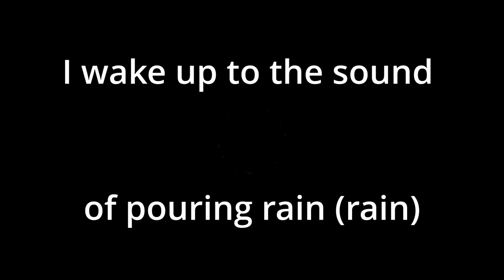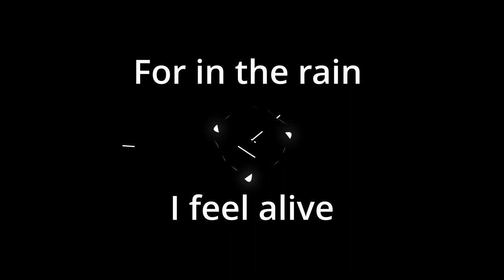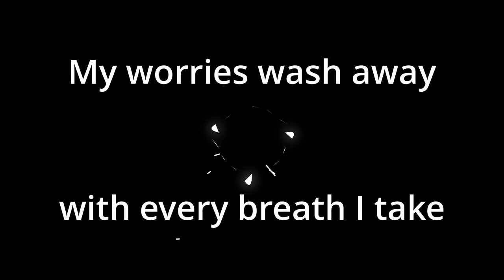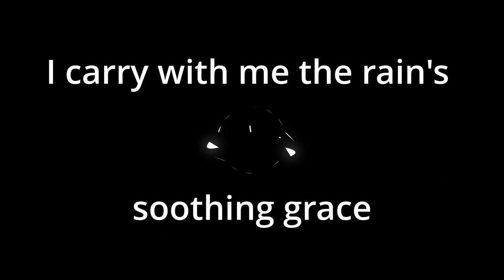Electric Rain - Copyright Free Song - AI Music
🎵 Dive into the mesmerizing world of AI-generated music with 'Electric Rain'! 🌧️⚡️ Experience the electrifying beats and captivating melodies of this copyright-free song crafted by AI Music. Whether you're creating content for your videos, podcasts, or projects, this track offers the perfect soundtrack to elevate your creations. Let the immersive sounds of 'Electric Rain' spark your creativity and enhance your productions without worrying about copyright restrictions. Tune in now and let the music take you on a journey like never before! 🎶✨

Genre: Alternative Rock Pop

Length: 3:28

Lyrics:
[Verse 1]
I wake up to the sound of pouring rain (rain)
Thunder echoes through my windowpane
I feel the electricity in the air
As storm clouds cover up the sun's bright glare

[Verse 2]
The raindrops dance upon the pavement's beat
A solace that I find within the bleak
The world is washed anew with every drop
And I find peace in the rain's steady bop

[Chorus]
In the pouring rain, I find my escape
My worries wash away with every breath I take
It's like an electric charge that fills my veins
I lose myself in the rhythm of the rainy day

[Verse 3]
Each raindrop whispers secrets of the sky
A symphony of nature, a lullaby
In the midst of chaos, I find my calm
As the rain washes away every qualm

[Bridge]
Underneath the storm's relentless roar
I find serenity, I find more
For in the rain, I feel alive
Embracing the storm, I thrive

[Final Verse]
As the rain begins to fade, the world serene
A canvas of peace, a tranquil scene
I carry with me the rain's soothing grace
In my heart, its memory I embrace